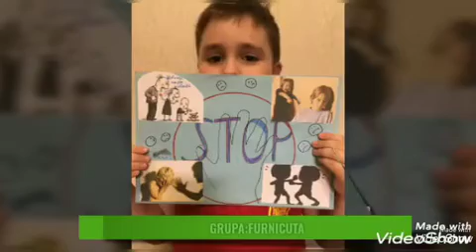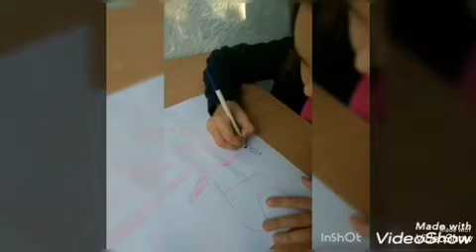Fără violență..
Copiii sânt cei mai sensibili... Tocmai deaceia depunem tot efortul ca să -i ocrotim.